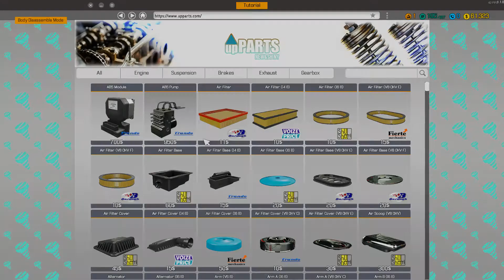CMS2018 Black screen bug - patch 1.1.0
At the black screen right click and move towards the tablet and open it. The game works again but the Escape key will never work again but you can save and exit the game and restart.